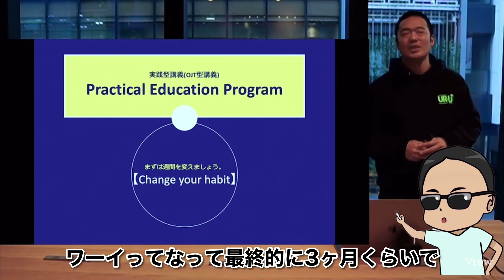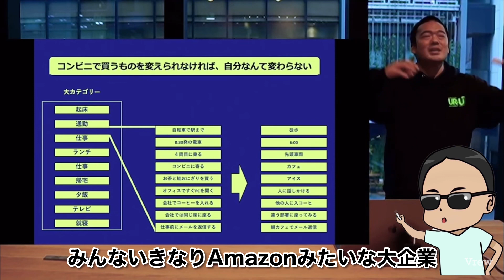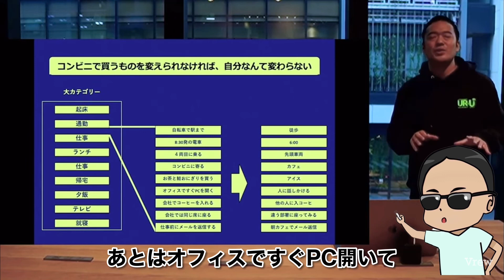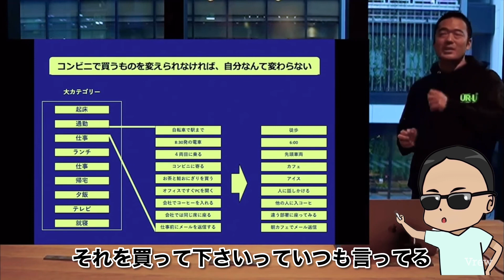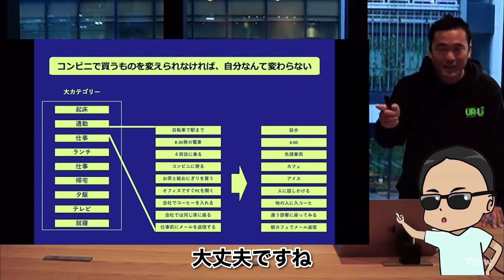【小さい事から明日を変える】人生を変えたい？このスタンスを身につけろ！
【竹花貴騎の1限目に授業】をご覧いただき、ありがとうございます😊

👇LINE登録で無料SNS集客セミナープレゼント

˗ˏˋ UR -U（ユアユニ）とは ˎˊ˗

UR -Uはビジネス「オンラインスクール」であり「オンラインカンパニー」です。とにかくシンプルに。学びやすくをモットーに、アプリで隙間時間に簡単に学ぶことができます。

YouTubeでは公開していない、明日から使えるスキルを竹花貴騎が発信しています⚡️
一緒に学んでスキンアップしていきましょう！

*⑅︎୨୧┈︎┈︎┈︎┈︎*⑅︎୨୧┈︎┈︎┈︎┈︎*⑅︎୨୧┈︎┈︎┈︎┈︎*୨୧⑅︎*

👇【竹花貴騎の1限目の授業】Instagram

👇【竹花貴騎の1限目の授業】TikTok

👇【竹花貴騎公式】YouTube

👇【竹花貴騎公式】Instagram

*⑅︎୨୧┈︎┈︎┈︎┈︎*⑅︎୨୧┈︎┈︎┈︎┈︎*⑅︎୨୧┈︎┈︎┈︎┈︎*୨୧⑅︎*